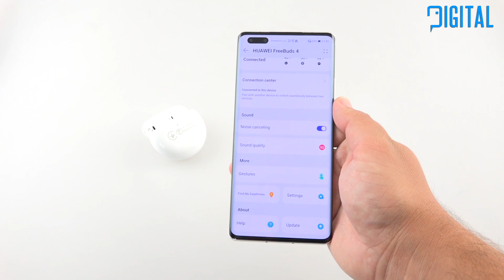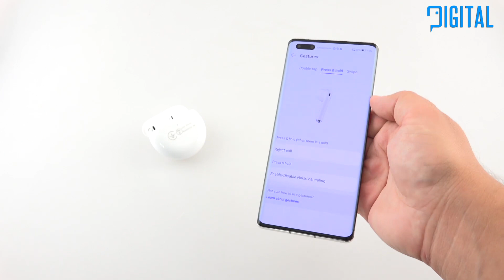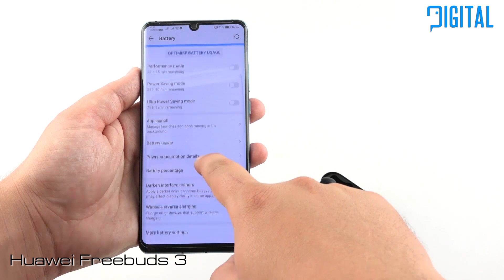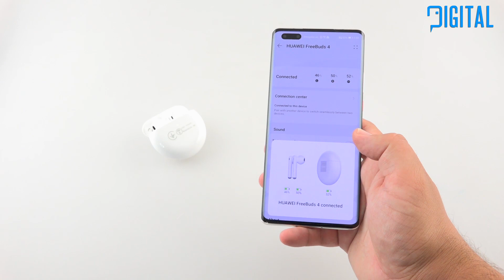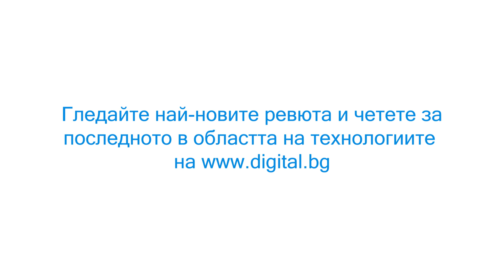Колко по-добра е батерията на слушалките Huawei FreeBuds 4 в сравнение с = FreeBuds 3